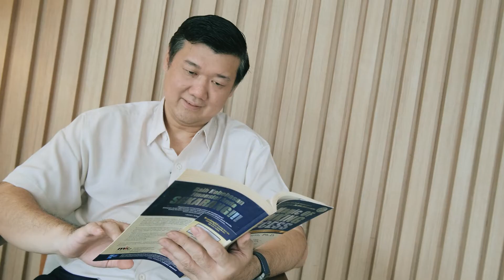Menikmati Hidup Lewat Bisnis HDI - Johan Budiman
Hi BeeFams!

Hari ini MinDI ngobrol sama Pak Johan Budiman tentang bagaimana bisnis HDI mengubah kehidupan finansial mereka. Yuk simak terus video ini untuk tahu selengkapnya!